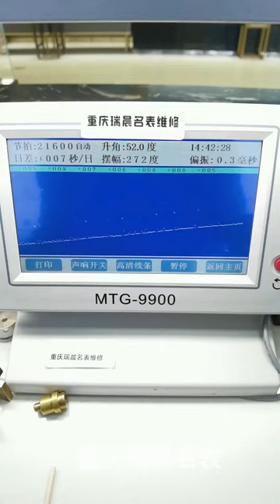Tissot Kutu Maintenance Washing Oil Polishing Grinding Famous Watch Repair Be a caring watch repair